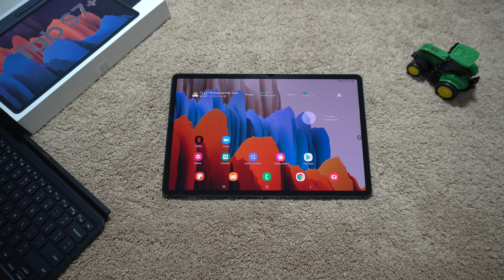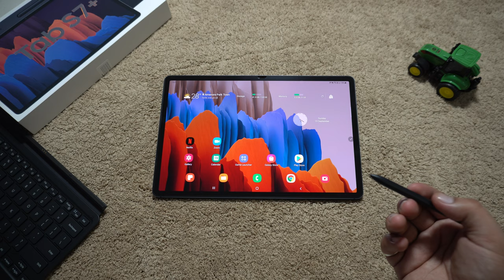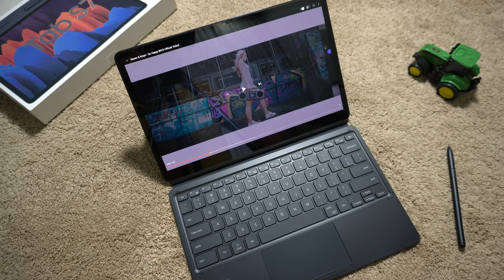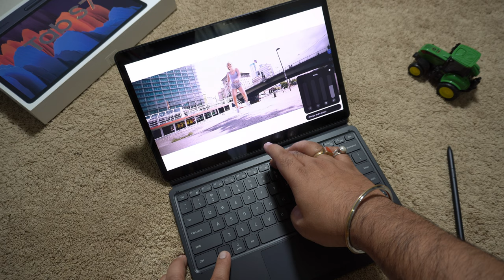Samsung Galaxy Tab S7 Plus LTE | Unboxing & Impressions | Charging Test with 45W, 25W & 15W charger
Hello Dosto, Mera naam hai Deepak Sharma aur aap dekh rahe hai aapka apna channel "ApneStyleMain". Thoda confused huh...Ji haan humare channel ka naam hi hai "ApneStyleMain".

To aaj hum karenge "Samsung Galaxy Tab S7 Plus" ka unboxing aur jaanege uske kuch specifications aur features ke baare me.

Please mera ye video end tak dekhiye, taaki aapko sahi aur puri information mil sake.

Thanks,

Aapka apna channel "APNE STYLE MAIN"